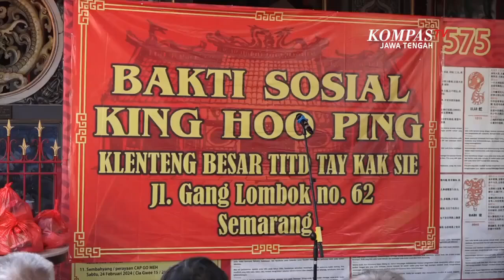Mbak Ita Apresiasi Klenteng Tay Kak Sie Bagikan 5.000 Paket Sembako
Sarung BHS mempersembahkan motif terbarunya di kelas BHS Classic yang menggabungkan keahlian tradisional dengan keindahan desain modern.

Didesain dari bahan berkualitas tinggi dengan desain yang eksklusif dan detail yang menawan.

Dapatkan Sarung BHS Classic Super C49-JSN di toko busana muslim atau klik link berikut

SEMARANG, KOMPAS.TV - Perayaan King Hoo Ping atau festival kesejahteraan yang dilakukan setiap tahun di Klenteng Tay Kak Sie, dihadiri langsung Wali Kota Semarang, Hevearita Gunaryanti Rahayu atau akrab disapa Mbak Ita. Perayaan tahunan yang dilakukan oleh Klenteng Tay Kak Sie, dimaksudkan untuk mengenang arwah para leluhur dengan cara berbagi kepada masyarakat kurang mampu di sekitar Klenteng Tay Kak Sie.

Dalam perayaan King Hoo Ping ini, Yayasan Tay Kak Sie membagikan sekitar 5.000 paket sembako yang berisi beras 5 kilogram, gula, teh, serta mie instan. Kegiatan yang dilakukan oleh Klenteng Tay Kak Sie ini, sangat diapresiasi Wali Kota Semarang saat ikut membagikan paket sembako kepada warga yang kurang mampu di Kelurahan Purwodinatan, Kranggan serta Kauman.

"Mungkin udah beberapa kali hadir di Klenteng Tay kak Sie dalam rangka perayaan King Hoo Ping 2024, yang mana ini sembahyang untuk para arwah, dan luar biasa setiap perayaan selalu ada pemberian paket sembako untuk masyarakat di sekitar sini seperti kelurahan Kranggan, Purwodinatan, dan Kauman, sebanyak total 5.000 paket. Ini sangat membantu bagi masyarakat yang membutuhkan, dan juga salah satu cara mengendalikan inflasi karena dengan ini masyarakat terbantu," jelas Mbak Ita.

Kegiatan tahunan yang dilakukan oleh Klenteng Tay Kak Sie dengan berbagi sembako ini, dinilai Wali Kota Semarang sebagai wujud adanya kebersamaan antar umat beragama di Kota Semarang. Selain itu, kegiatan pembagian 5.000 sembako yang dilakukan itu juga bisa menjadi pengendali laju inflasi di Kota Semarang.